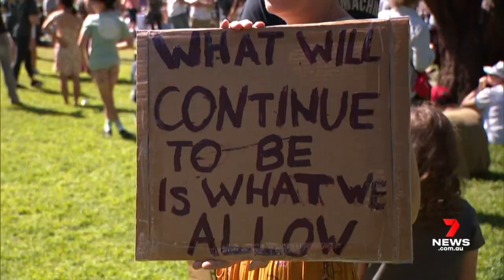Melbourne lockdown protest turns violent, Sydney and Brisbane rallies prompt police response | 7NEWS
Thousands have swarmed the streets of Australia’s capital cities to protest against COVID lockdowns. Pleas from authorities not to attend fell on deaf ears when anti-lockdown protesters clashed with police in Melbourne and Sydney.

7NEWS combines the trusted and powerful news brands including Sunrise, The Morning Show, The Latest, and 7NEWS.com.au, delivering unique, engaging and continuous coverage on the issues that matter most to Australians. Watch 7NEWS nightly at 6pm and weekdays at 11:30am and 4pm on Channel 7 and 7plus.